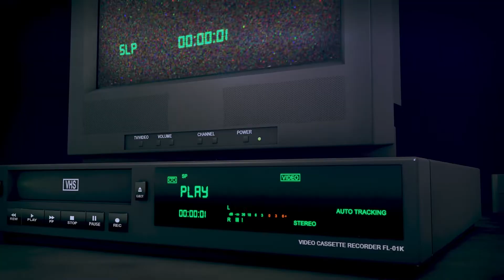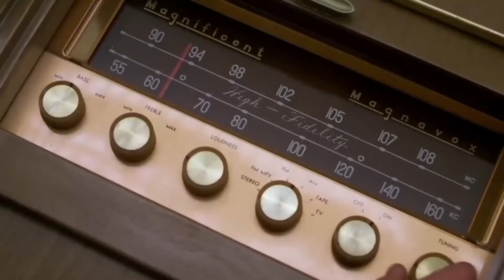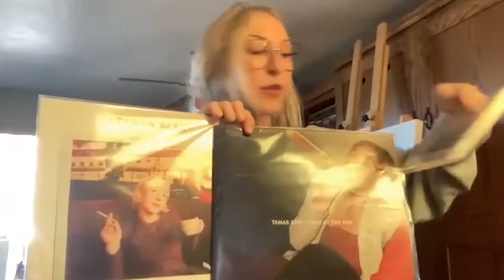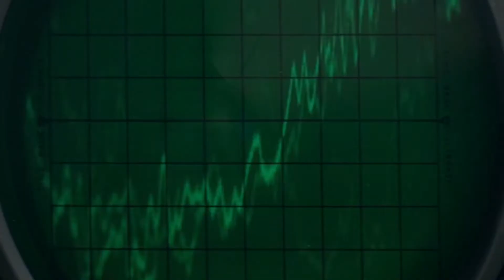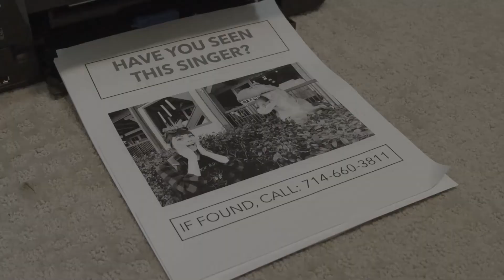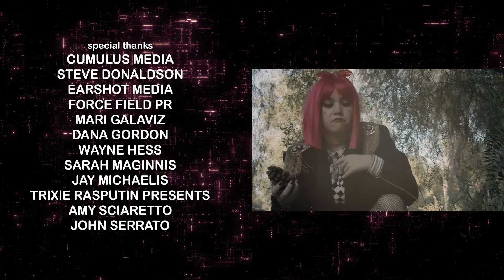Soundwaves TV #124 - Beyond the Bay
This week, Tamar Berk returns to the show to discuss her acclaimed new album Start at the End, borne out of tragedy but forged as a cathartic expression.

We’ll also Mass Debate the upcoming slate of rock biopics: what makes a story worth it? Are they cynical cash-grabs, or is it all about simple entertainment?

All the music this week comes from exciting scenes around the country. Discover some of your favorite new acts!

Hosted by Chasta, Dennis Willis and Steven Kirk, with Morris Knight, Joe Hawk and Joe McCaffrey.